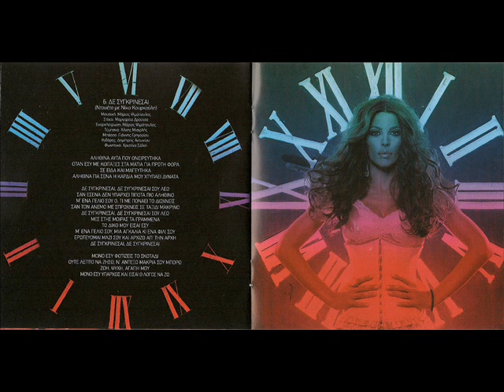Κέλλυ Κελεκίδου & Νίκος Κουρκούλης - Δε Συγκρίνεσαι | Official Audio Release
Στίχοι: Μαργαρίτα Δρούτσα
Μουσική: Μάριος Ψιμόπουλος

Στίχοι:

Αληθινά αυτά που ονειρεύτηκα
όταν εσύ με κοίταξες στα μάτια για πρώτη φορά
σε είδα και μαγεύτηκα
αληθινά για σένα η καρδιά μου χτυπάει δυνατά

Δε συγκρίνεσαι , δε συγκρίνεσαι σου λέω
σαν εσένα δεν υπάρχει τίποτα πιο αληθινό
μ΄ένα γέλιο σου ό,τι με πονάει το διώχνεις
Σαν τον άνεμο με σπρώχνεις σε ταξίδι μακρινό
μες στης μοίρας τα γραμμένα
το δικό μου είσαι εσύ
Μ΄ένα γέλιο σου,μια αγκαλιά κι ένα φιλί σου
ερωτεύομαι μαζί σου και αρχίζω απ΄την αρχή
δε συγκρίνεσαι,δε συγκρίνεσαι

Μόνο εσύ φωτίζεις το σκοτάδι
ούτε λεπτό να ζήσω,ν΄αντέξω μακριά σου μπορώ
ζωή,ψυχή,αγάπη μου
μόνο εσύ υπάρχεις και είσαι ο λόγος να ζω

δε συγκρίνεσαι,δε συγκρίνεσαι